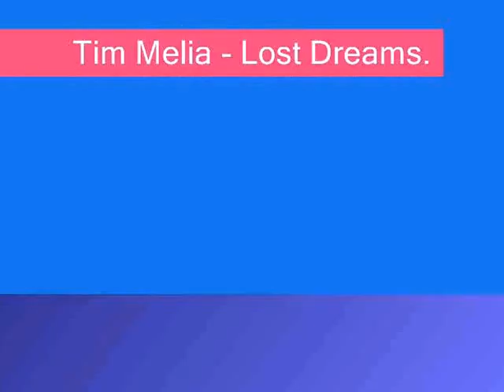Tim Melia - Lost Dreams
Another new track I've done with a mixture of 80's ebm (electronic body music), chicago house & electronic disco/italo disco & other sounds to give it a retro feel.